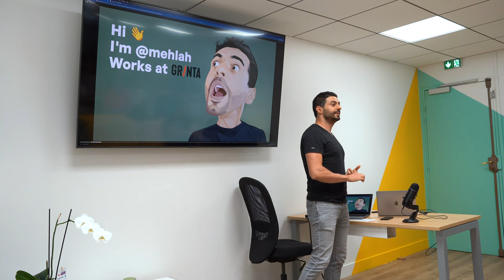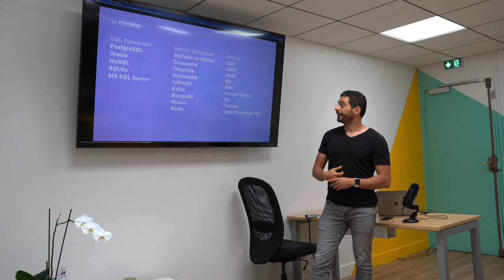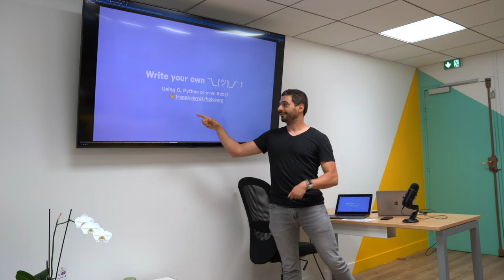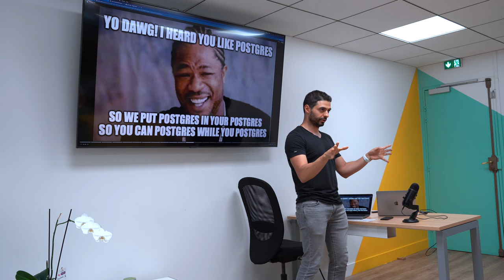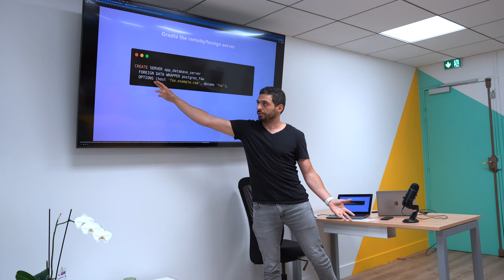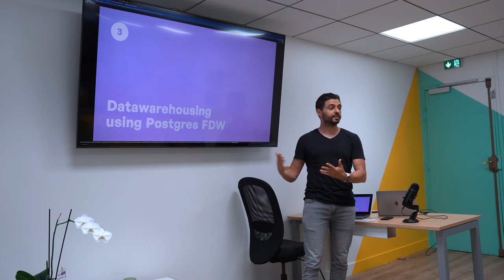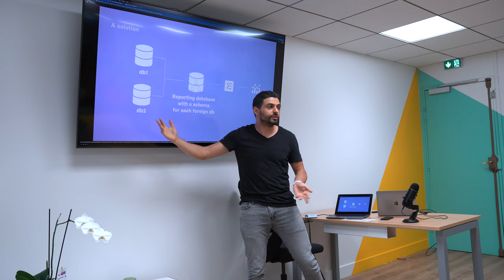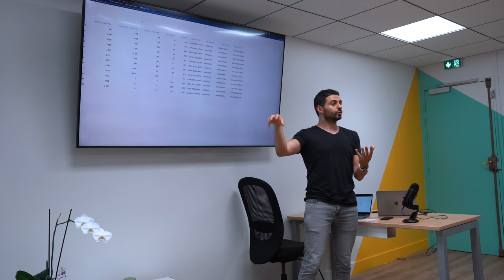Postgres FDW FTW - Mehdi Lahmam - Lyon.rb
Mehdi Lahmam vous présente son talk intitulé : Postgres FDW FTW
Aviez-vous déjà eu envie de croiser des données de plusieurs bases de données PG différentes, voire une base de données et une feuille Excel de l'équipe marketing ou finance ? Découvrez les Foreign Data Wrapper de Postgres et comment vous pourriez fabriquer un data warehouse assez facilement sans sortir l'artillerie lourde.